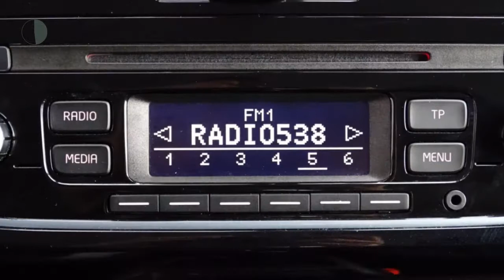Volkswagen up! 1.0 High Up! (NAV./Airco/LMV)